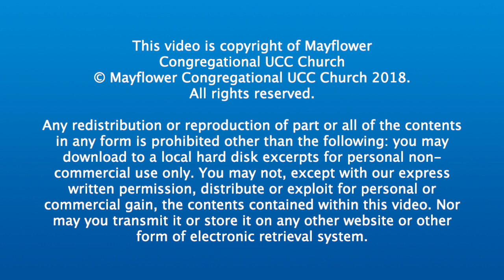Amazing Grace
This Sunday Rev. Meyers preaches from the Gospel according to Luke chapter 15 verses 11 thru 32, passages known as: “The Parable of the Prodigal and His Brother.“ Recorded Sunday, Mar. 31, 2019 from the pulpit of Mayflower Congregational UCC Church in Oklahoma City.